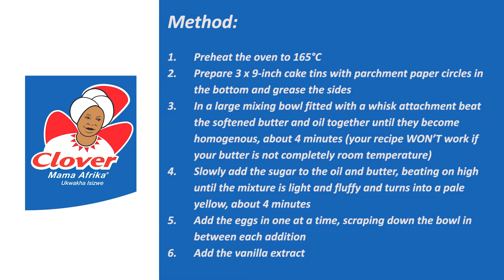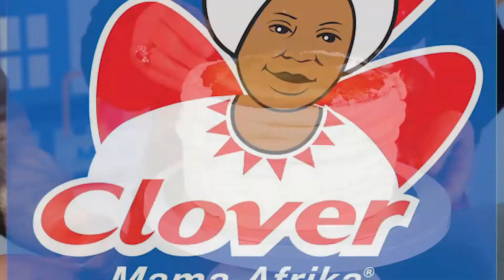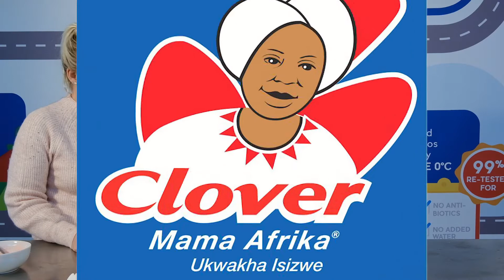Best Vanilla Cake Ever